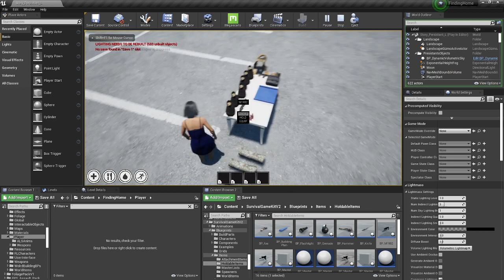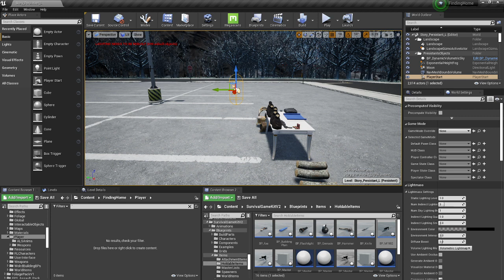Week18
This was week 18 of me working on my game Finding Home.